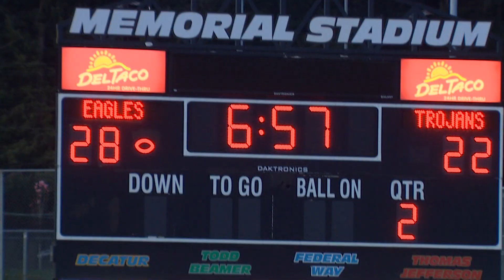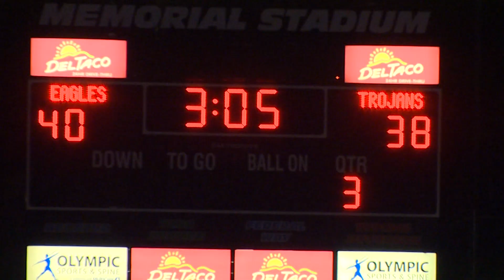HS FOOTBALL: Auburn vs. Federal Way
Highlights of Federal Way's 65-44 win over Auburn